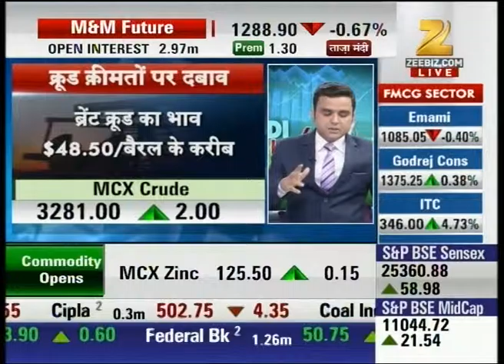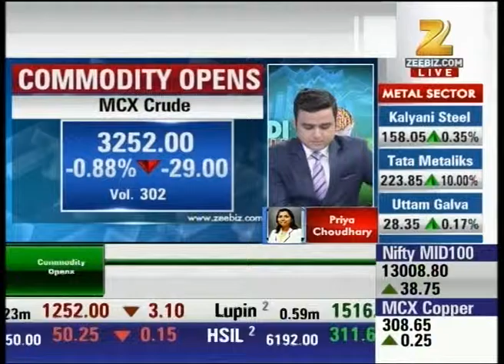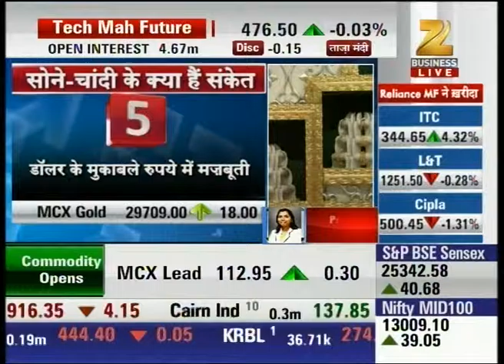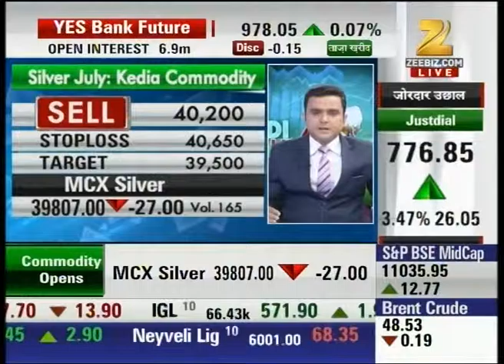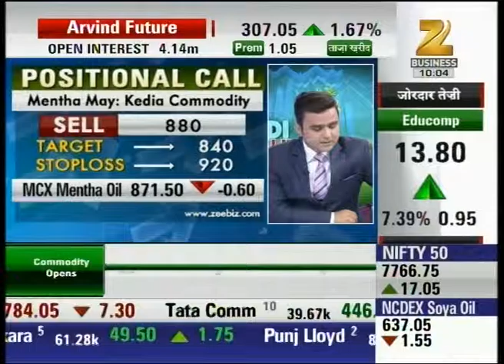Slight rise in Bullion market, Gold trading at 29691 with a loss of 106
Slight rise in Bullion market, Gold trading at 29691 with a loss of 106. Watch complete news story of Mandi Live and stay updated with the latest trends and statistics in the stock market, commodity market and share market!